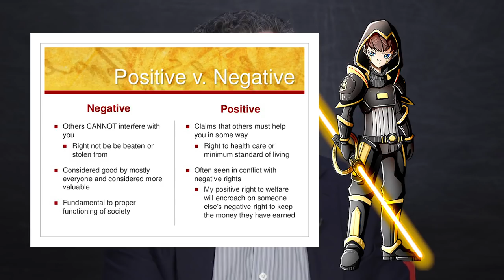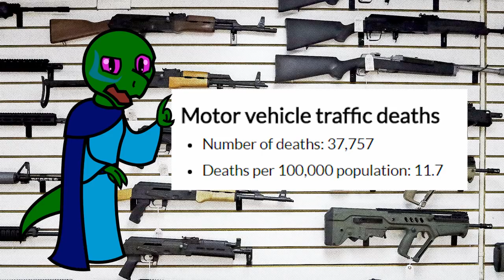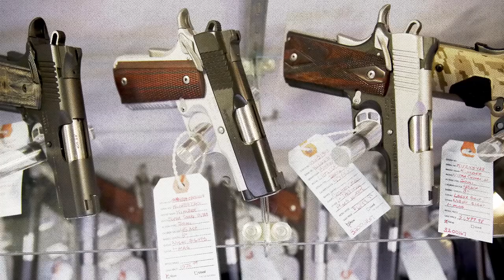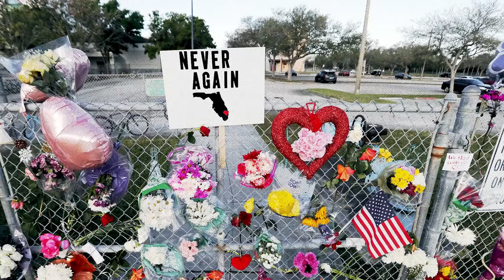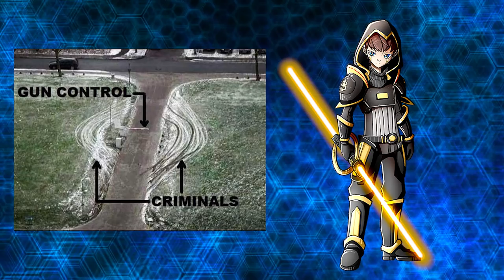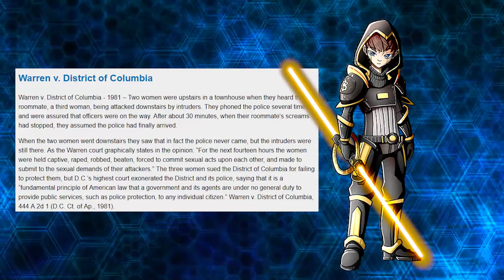Gun Control Sophistry w/ The Atlantic (Collab with Atomic Ancap)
Atomic Ancap's Channel

Sources:
Truth Revolt: Alec Baldwin Climate Skeptics are Mentally Ill

Center for Disease Control: Number of Automobile Accidents in 2015